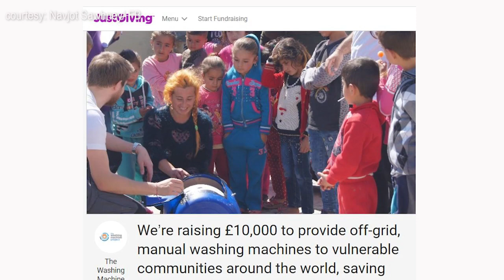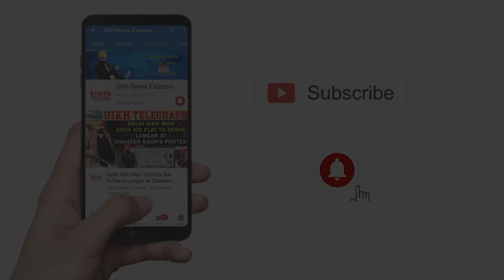UK: London: Sikh Engineer ਦਾ ਕਮਾਲ, ਬਣਾਈ Low Cost Washing Machine, ਆਮ ਲੋਕਾਂ ਲਈ ਵਰਦਾਨ || SNE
UK Sikh Engineer's Low-Cost Washing Machines To Head To India || SNE

Indian-Origin Engineer's Low-Cost Washing Machines Heading to India | SNE

British Sikh engineer’s low-cost washing machines to head to India | SNE

A washing machine for Divya | SNE

Moved by his friend’s plight, a London-born Sikh engineer has developed a manual washing machine | SNE